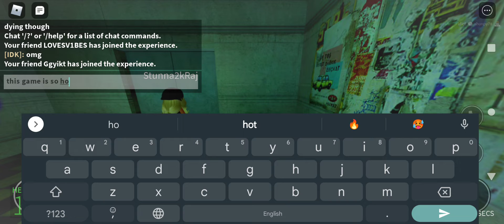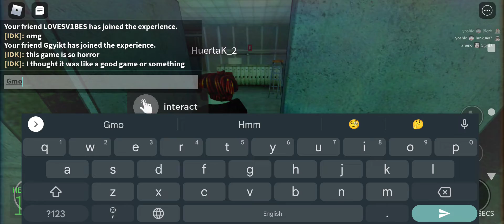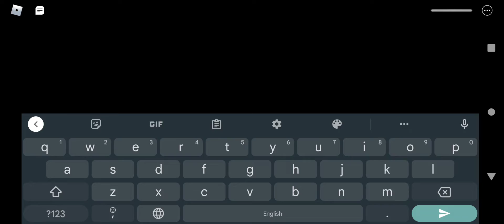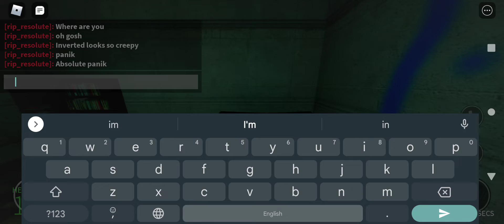Nico's Nextbots 200 SUB Special